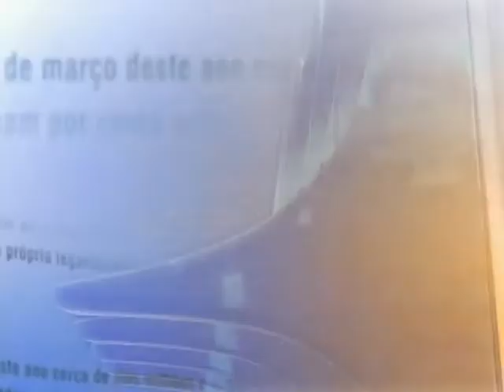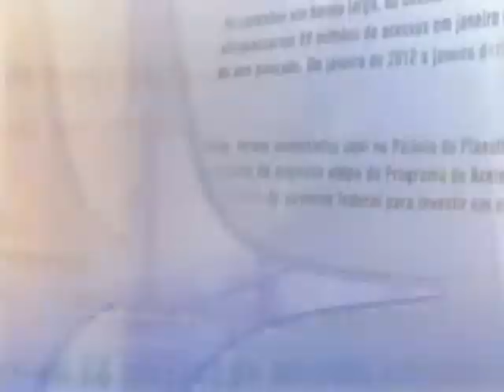Direto do Planalto - 17 de outubro